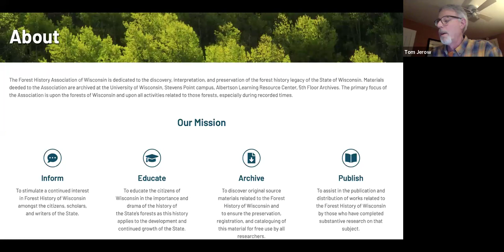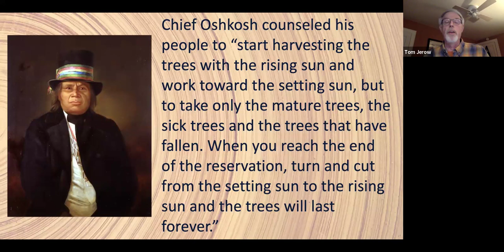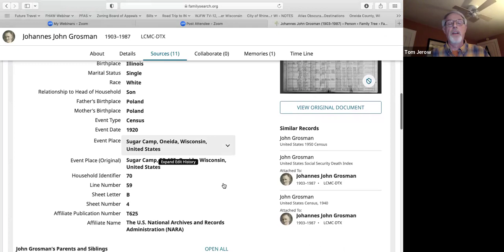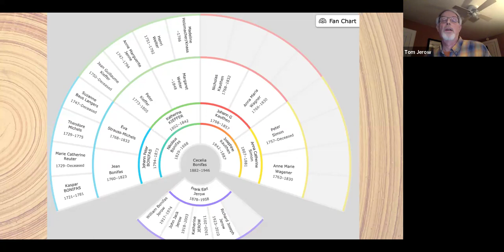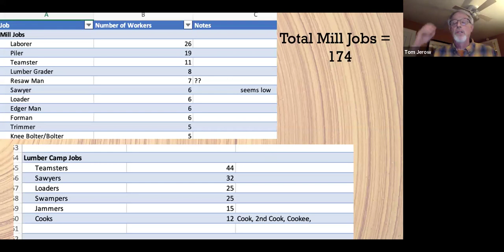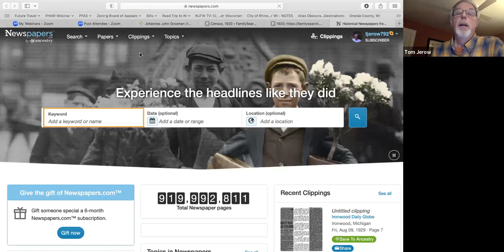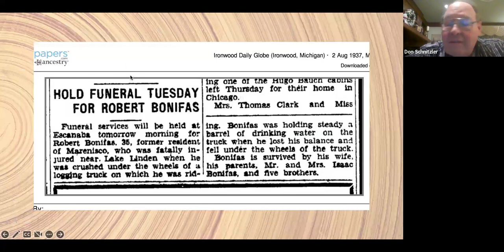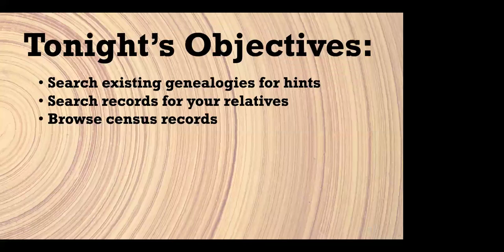Searching Census Records for Logging Era Relatives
Have you heard stories about relatives who worked during the hay-day of logging in Northern Wisconsin? In this program we'll demonstrate how to search free on-line census information about logging camps and mills. We’ll also look closely at a couple of logging operations to see the inner workings and what it took to run a mill and associated logging operation. Finally, we'll link historic pictures to the logging operation.

Presented by Tom Jerow.  Tom is currently the vice-president of the Forest History Association of Wisconsin’s Board of Directors. Retired from the Wisconsin Department of Natural Resources, he keeps busy by working at a food pantry garden, on genealogy of his extensive family, and volunteering as the city forester for Rhinelander.